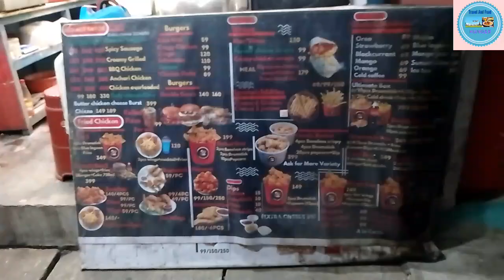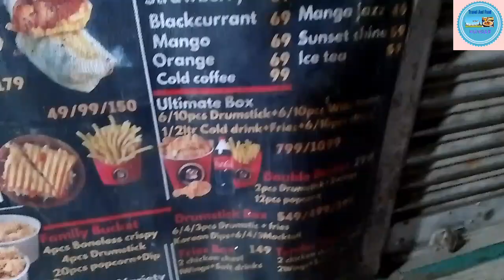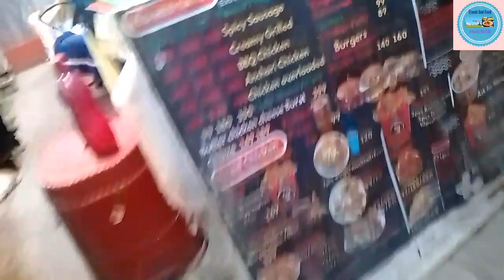Kababs and More Shyamnagar/Cheapest Combo Restaurant/Street Food/Cheapest Food/Indian Street Food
ll Kebabs and More ll

আজকে চলে গেছিলাম এমন একটি দাদার দোকানে যেটির নাম Kebabs and More। দীর্ঘ চার বছর ধরে দাদা এবং তার মা এই ব্যবসা চালিয়ে যাচ্ছেন। প্রথম ১বছর  ক্লাউড কিচেন চালু করলেও পরবর্তীকালে তিন বছর ধরে এই দোকান চালাচ্ছেন। এই দোকানে বিভিন্ন ধরনের খাবারের আইটেমস পাওয়া যায়। আমি এবং মামা ১৫০ টাকার একটি কম্বো ট্রাই করেছিলাম যার মধ্যে ছিল Crispy Chicken Burger , French Fries এবং Crispy Chicken Popcorn। প্রত্যেকটি খাবারই খেতে ভালো ছিল। আপনাদের সবাইকে অনুরোধ করব একটিবার দাদার দোকানে গিয়ে খাবার দাবার খেয়ে আসবেন আশা করি ভালো লাগবে। আর যারা যারা দাদার দোকান থেকে খাবার দাবার খেয়েছেন তারা আমাকে কমেন্ট সেকশনে জানাবেন যে আপনাদের কেমন লেগেছে না লেগেছে। দাদার দোকানের এক থেকে দুই কিলোমিটারের মধ্যে ডেলিভারি ফ্রি এবং যদি দূরে হয় তাহলে Zomato বা Swiggy থেকে আপনারা অর্ডার করতে পারেন।

Timing - 1pm - 1.30pm to 10pm ( Everyday Open)

Always call him before going there.
Always go there as soon as possible.

Address -Address - Kebabs and More দোকানে আসতে গেলে আপনাদের শিয়ালদহ থেকে কৃষ্ণনগর লোকাল, কল্যাণী সীমান্ত লোকাল , গেদে লোকাল, শান্তিপুর লোকাল ,নৈহাটি লোকাল , রানাঘাট লোকাল ইত্যাদি ট্রেন ধরে শ্যামনগর স্টেশনে নেমে কৃষ্ণনগরের দিকে মুখ করে নিচের দিকে নেমে ২৪no রেল গেটের দিকে গিয়ে ওখান থেকে ওপারে গিয়ে কিছুটা এগিয়ে বাঁদিকে গেলেই Kababs and More। এছাড়া অসুবিধা হলে নিচে দেওয়া নাম্বারে ফোন করে নিতে পারেন।

For Full menu information please visit his shop's website

Host - Ashis
Cameraman- Ashit Das
Editing- Ashis